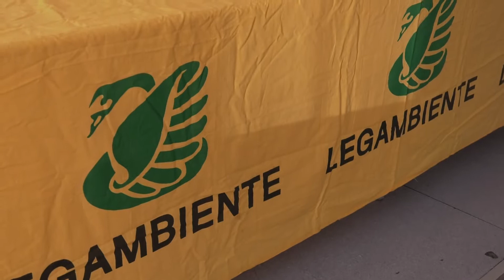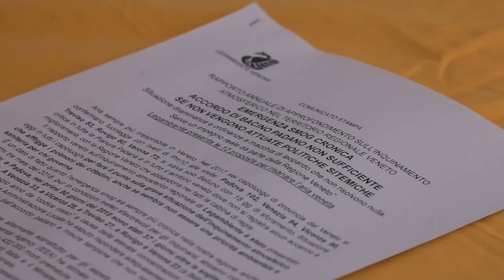Aria malata in Veneto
In veneto l’aria non è meno malata di qualche anno fa, nonostante le provate e gravi conseguenze sulla salute. E’ la denuncia di legambiente verona che ha presentato oggi il rapporto sull’inquinamento atmosferico nel territorio regionale e cittadino

Servizio: Lucio Fasoli
Intervista a: LORENZO ALBI Vice-pres. Legambiente Verona
CHIARA MARTINELLI Pres. Legambiente Verona